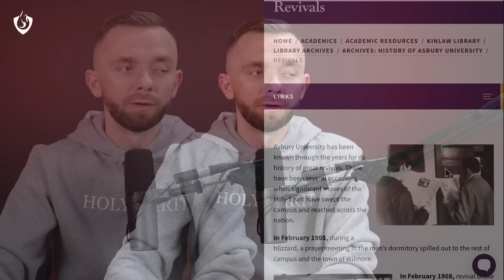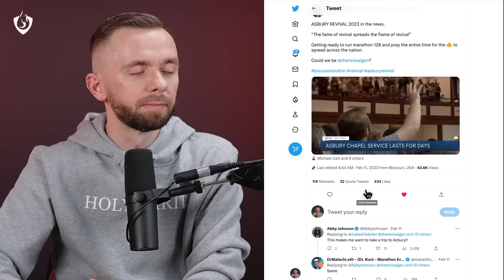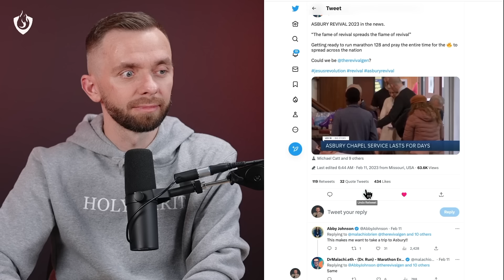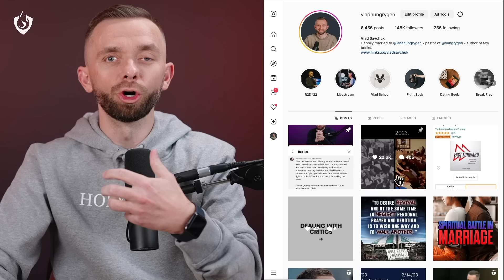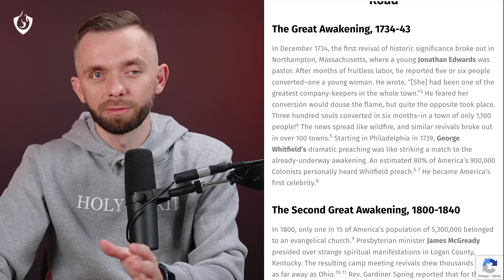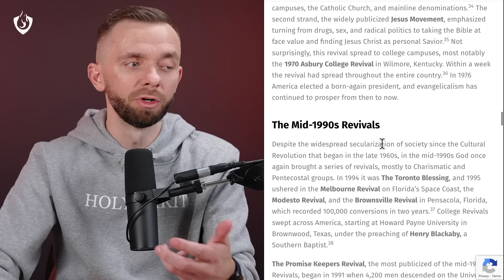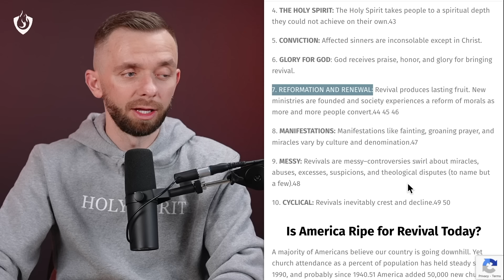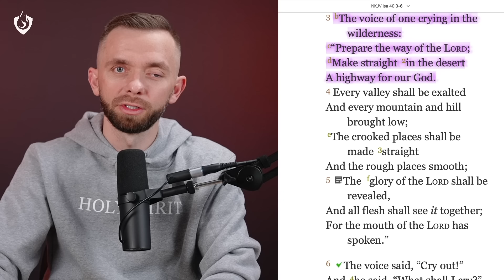Revival Happening NOW at Asbury University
Why is a revival in America so important? The US impacts the world in nearly every way from entertainment to culture, and most importantly by the Gospel. In this video I discuss the current event of revival going on now at Asbury University and give practical tips about how to maintain personal revival in your own life.

1. TIMING: Revivals emerge during times of spiritual and moral decline, which leads to intense prayer.
2. PRAYER: God puts a longing into the hearts of many to pray for revival.
3. THE WORD: The preaching or reading of God’s Word brings deep conviction and desire for Christ.
4. THE HOLY SPIRIT: The Holy Spirit takes people to a spiritual depth they could not achieve on their own.
5. CONVICTION: Affected sinners are inconsolable except in Christ.
6. GLORY FOR GOD: God receives praise, honor, and glory for bringing revival.
7. REFORMATION AND RENEWAL: Revival produces lasting fruit. New ministries are founded and society experiences a reform of morals as more and more people convert.
8. MANIFESTATIONS: Manifestations like fainting, groaning prayer, and miracles vary by culture and denomination.
9. MESSY: Revivals are messy–controversies swirl about miracles, abuses, excesses, suspicions, and theological disputes (to name but a few).
10. CYCLICAL: Revivals inevitably crest and decline.

Chapters
0:00 - History behind Asbury University and what's happening now
5:22 - Our young generation is hungry for God
7:05 - America's history of revival
10:47 - 10 characteristics of revivals
12:07 - What revivals do
14:00 - Before there can be revival there has to be repentance
16:00 - Nurture your spiritual life to maintain revival